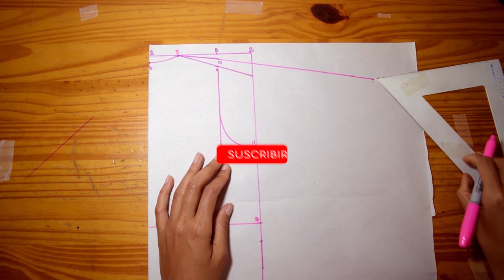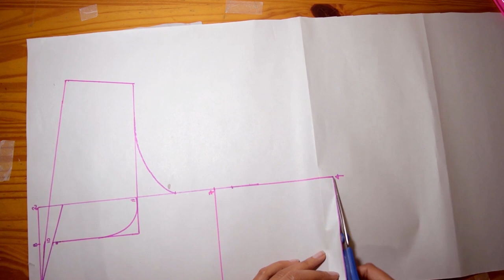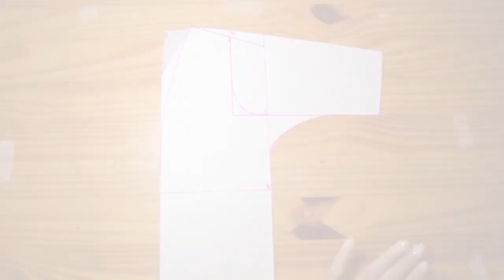𝕂𝕀𝕄𝕆ℕ𝕆 𝔹𝔸́𝕊𝕀ℂ𝕆 𝔽𝔸́ℂ𝕀𝕃 𝔻𝔼 ℍ𝔸ℂ𝔼ℝ - ✏️ Molde, Corte y Confección 👉LISSETE OCHOA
🎁🎉EN ESTE VÍDEO:
Aprenderás como hacer un molde o patrón para hacer un kimono, se tomará como referencia la teoría de la blusa básica y la manga mariposa. Luego aprenderás cómo cortar en la tela y cómo confeccionar la prenda.

Tus prendas de vestir se merecen TU TOQUE PERSONAL. En mis videos podrás aprender de una manera fácil y divertida a hacer tu vestuario para cualquier ocasión, aprenderás paso a paso cómo hacer un molde, como cortar la prenda y como confeccionarla. Pronto estarás haciendo tus propios diseños que realcen lo mejor de ti.

Mi nombre es LISSETE OCHOA, mi marca de ropa es L8A (LISSETEOCHOA L8A) y junt@s vamos a renovar el closet creando prendas de vestir únicas, y lo mejor, con tu toque personal.

Déjame en los comentarios: PREGUNTAS, SUGERENCIAS de prendas para elaborar y SALUDOS.